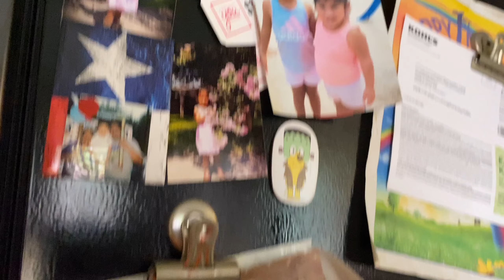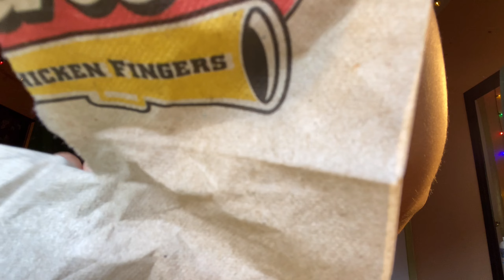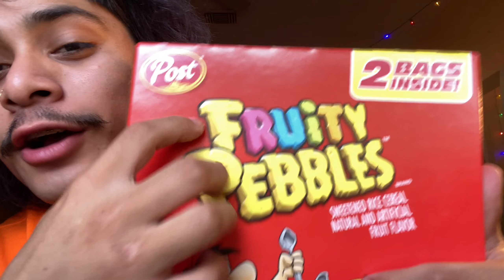things in the kitchen ASMR 👨🏻‍🌾 fast and aggressive triggers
Hope you enjoyed this video GaNg 👨🏻‍🦱 🪖🤍🍄
🚶 pulled up to the kitchen
and had to do some triggers
lol shout out this asmrtist for the idea on me
KAKAWWW!
keep smiling, try your best, life is long enjoy the little moments, make everyday count,
when in doubt turn some tunes on and groove around be brave fellows! 🤘🏽
💃 ✨🕺🏻  [STAYUP]
📝 leave me a video suggestion if any ?
Relaxxxxx& sleeeep 🛌 Zzz… go yo pancake no syrup head ahhhh to sleep 😂 peaceeee
👨🏻‍🦲ME SOCIALS🤹🏻‍♂️
Be smooth stay clean 🧼